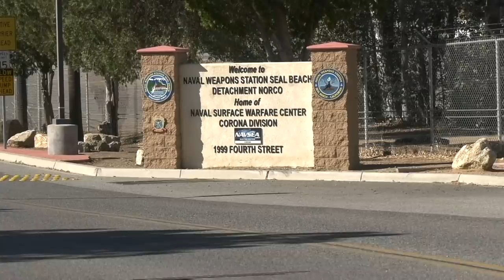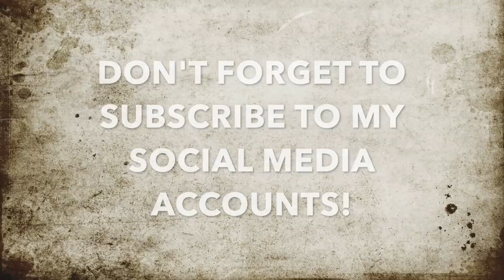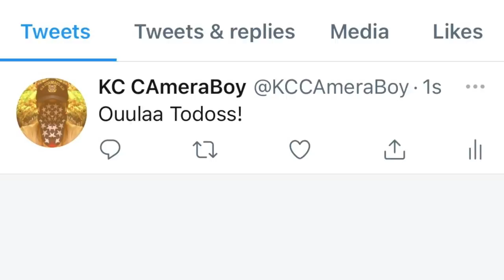Naval Tyrants Couldn't Resist To Come Bark Orders & Directives At Us For Filming